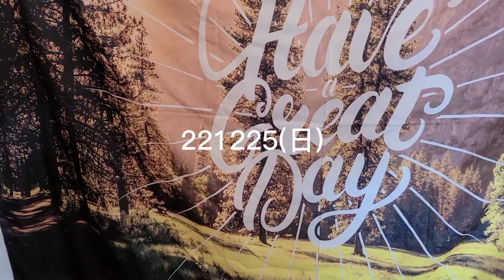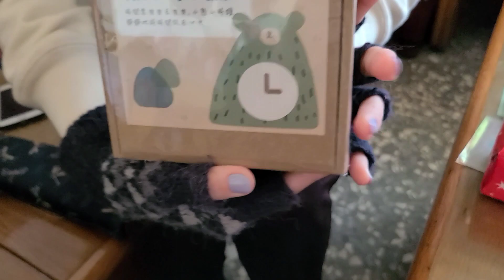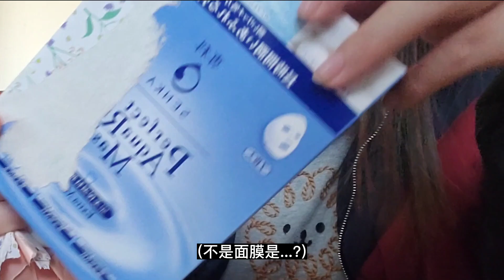【真點點日常#33】221225 姊妹聖誕交換禮物🎁&陪伴了17年的車🚙 | GOODBYE2022 | 隨手錄 | 一隻點點*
說要交換禮物的人是我，結果我好像在聖誕節前兩三天才提XD
然後自己禮物也是買的一地心慌🤣
我們自己之間其實也很少做這種事 雖然不是什麼貴重的東西
今年對我們來說有很多改變也很有意義
不管是離開的還是前進的。
能陪伴自己17年的人事物何其多😢
時間時而漫長 時而短暫
希望大家能比今年再更懂得珍惜身邊美好的人事物
祝大家也都擁有了美好的一年也迎接更精彩的下一年🎊
GOODBYE2022